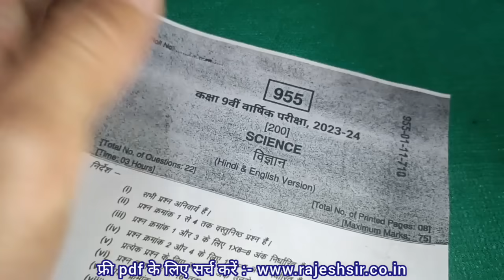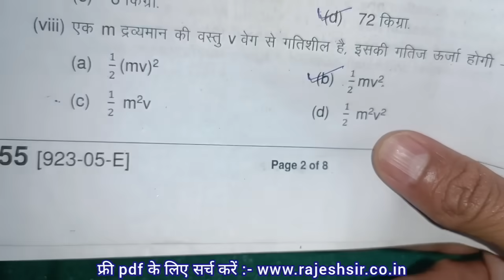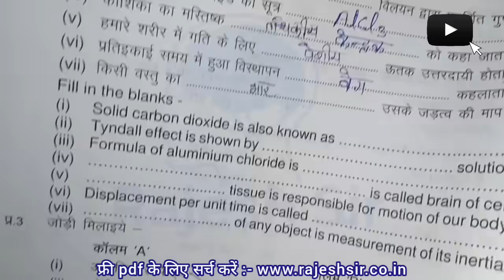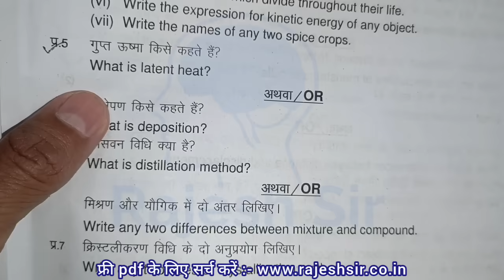23 मार्च कक्षा 9 विज्ञान का वार्षिक पेपर 2024 / class 9 science ka varshik paper 2024 / 9th science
कक्षा 9वी विज्ञान का वार्षिक पेपर 2023 24

वार्षिक परीक्षा 2023 24 कक्षा 9वी विज्ञान

In this video we have explained the paper format of MP Annual Exam Class 9 Science in very simple language.

23 मार्च कक्षा 9 विज्ञान का वार्षिक पेपर 2024 / class 9 science ka varshik paper 2024 / 9th science

(1) विज्ञान का पेपर

(2) science paper 9th class 2024

(3) class 9th science paper 2024

(4) कक्षा 9वी का विज्ञान का पेपर

(5) class 9th vigyan varshik paper 2024

(6) class 9th science ka varshik paper

(7) kaksha 9 vigyan ka varshik paper

(8) 23 March science paper class 9th

(10) science ka paper class 9th 2024

विज्ञान का पेपर कक्षा 9वी

कक्षा नौवीं का विज्ञान का पेपर

rajesh sir

vigyan paper

कक्षा 9वी का पेपर विज्ञान

vigyan ka paper aaj ka

9th class science paper 2024

varshik pariksha 2024 class 9 science

कक्षा 9वी विज्ञान पेपर

paper 9th class 2024 science

कक्षा 9वी का पेपर विज्ञान का

वार्षिक परीक्षा कक्षा 9वी विषय विज्ञान

class 9 ka science ka paper 2024

क्लास नाइंथ विज्ञान का पेपर

9वी का पेपर

विज्ञान का पेपर 2024

vigyan ka paper 2024

विज्ञान का पेपर आज का

9 class science paper 2024

varshik paper vigyan

class 9th paper science 2024

class ninth vigyan paper

varshik pariksha kaksha navi vishay vigyan

vigyan ka paper varshik

9th class science paper

9th science paper 2024

varshik pariksha 2024 vigyan

विज्ञान का पेपर बताइए

class 9th ka vigyan ka paper

kaksha 9 vigyan paper

vigyan ka paper bataiye